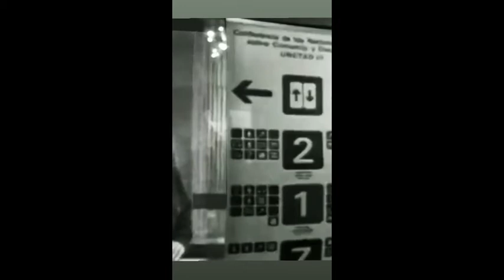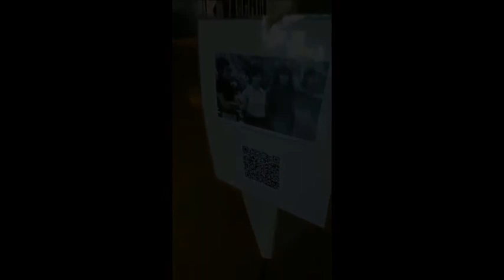Intervención GAM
Historia de instagram que muestra una intervención en el Centro Cultural Gabriela Mistral GAM.
Primero se realiza la recuperación del diseño original de un tótem de informaciones hecho por un equipo de 4 mujeres. El tótem original fue diseñado para el evento de la UNCTAD III, del año 1972, en Santiago de Chile.

Tiene una hoja plastificada con una foto de las diseñadoras y un código QR que dirige a una historia de Instagram, juntas, completan una exposición visual mas amplia; al verso de la hoja se encuentra un poema en décima sobre la escultura de Carlos Ortuzar llamada "El Cuarto Mundo". La reconstrucción es un trabajo individual, autónomo y sin permiso de nadie. La acción incluye un registro fotográfico que fue pagado en criptomoneda Dash como un acto soberanía económica frente a los discursos que promueven los medios sobre los desastres ecológicos, económicos y culturales del medio (Incluyendo a la 14ª bienal de artes mediales). Esta obra y su memoria en vídeo se encuentra en venta en Dash Digital Cash.